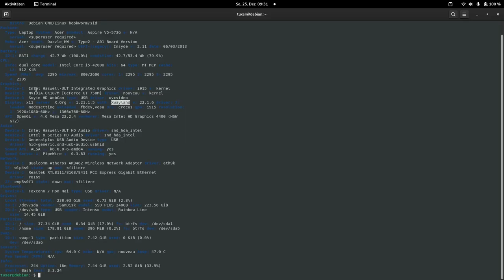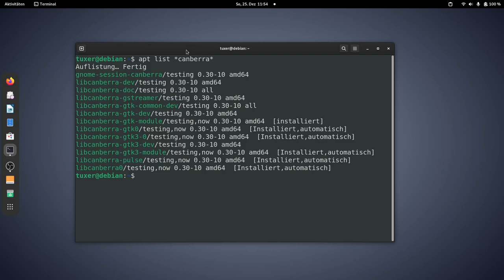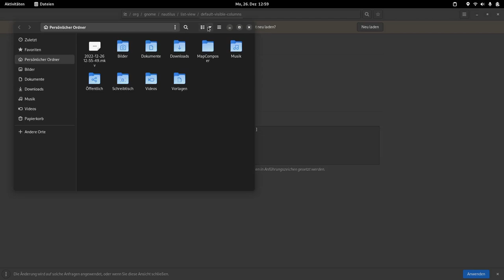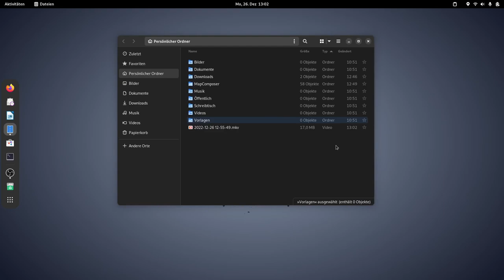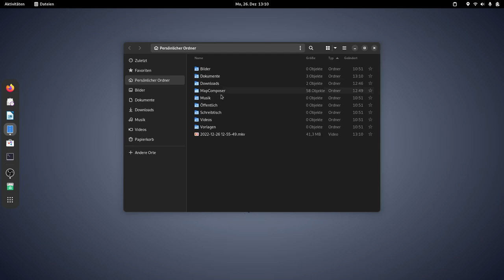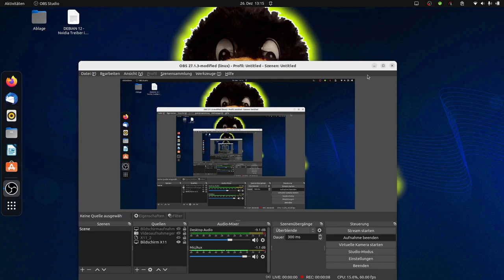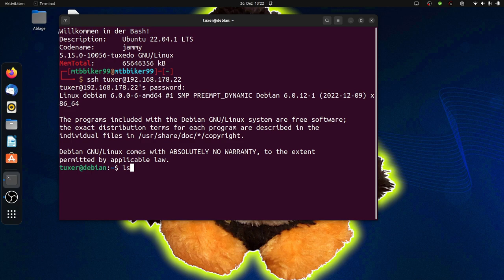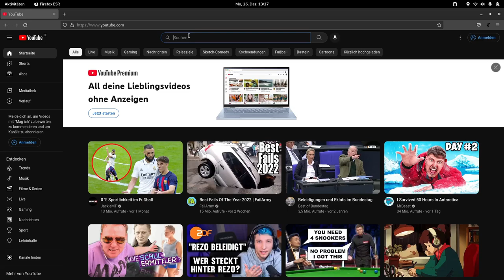Debian 12 (sid / non-free) auf einer echten Maschine - Anpassungen | 3